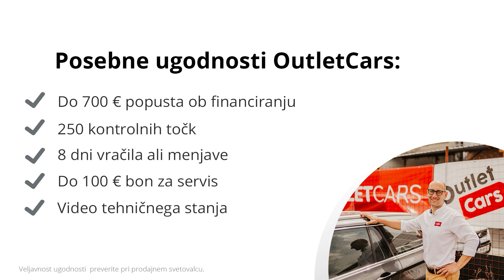PEUGEOT 308 SW 1,6 e HDI Allure PREDSTAVITEV VOZILA